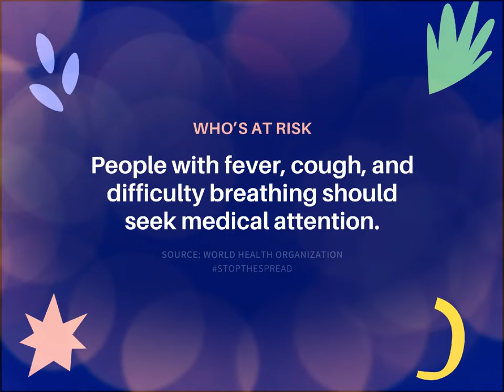What Is Coronavirus (COVID-19)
COVID-19 is the infectious disease caused by the most recently discovered coronavirus. Both the virus and disease were unknown before the outbreak began in Wuhan, China, in December 2019.
Coronaviruses cause illness ranging from the common cold to more severe diseases such as Middle East Respiratory Syndrome (MERS-CoV) and Severe Acute Respiratory Syndrome (SARS-CoV)
The most common symptoms are fever, tiredness, and dry cough.
Note : This video is for information only.
Source : WHO (World Health organization )
Photo by Fusion Medical Animation on Unsplash